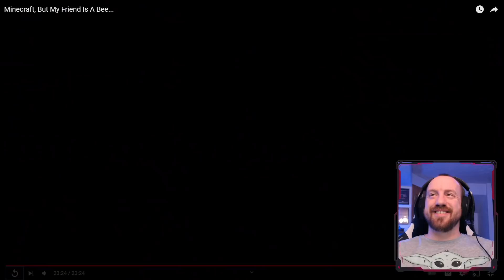JUST HILARIOUS! GeorgeNotFound Minecraft, But My Friend is A Bee... (FIRST REACTION!)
Hot Sauce Beats is Here! @GeorgeNotFound just dropped a new video called MINECRAFT, BUT MY FRIEND IS A BEE! @dream as a bee might be one of the funniest things ive seen! I had an absolute blast reacting to this and I hope you enjoy the video! Stay safe out there and have a great day!